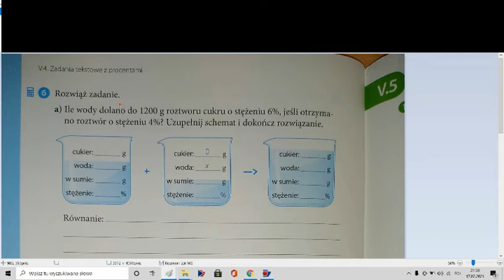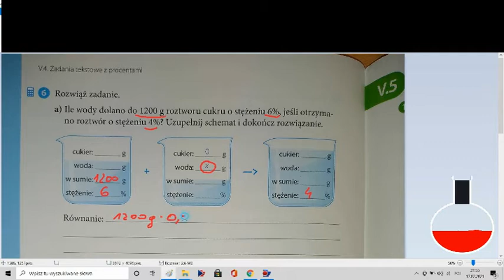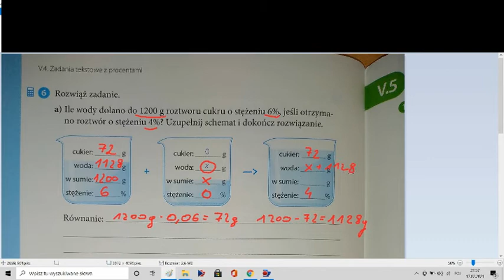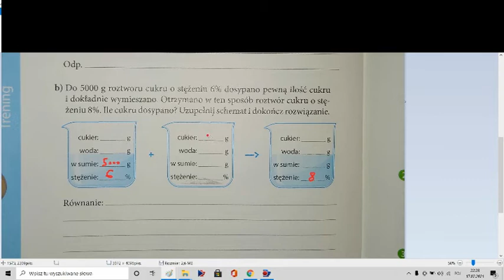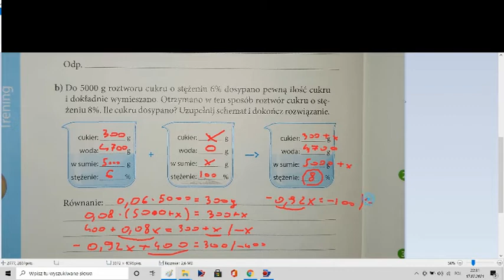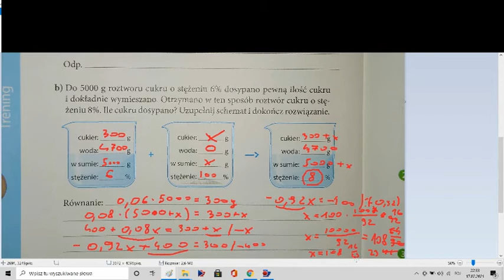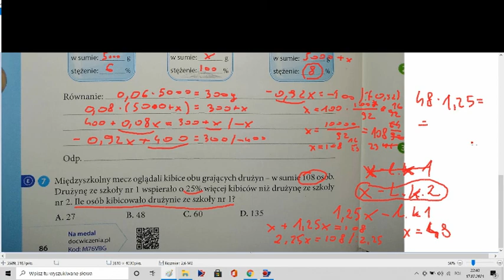Zadania tekstowe z procentami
Matematyka z kluczem 7, zeszyt ćwiczeń